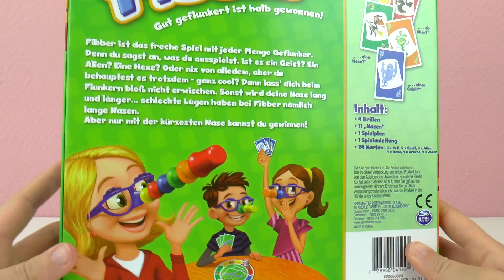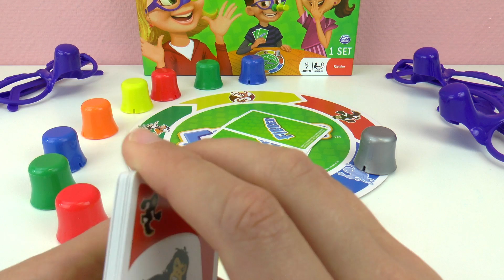FIBBER Spiel deutsch | WER LÜGT KRIEGT EINE LANGE NASE! | Pinocchio Spielanleitung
Ein neues cooles Brettspiel ! Lügner kriegen auf die Nase!

10143